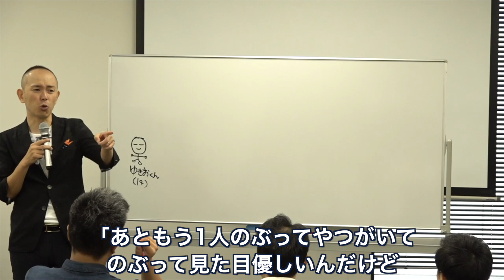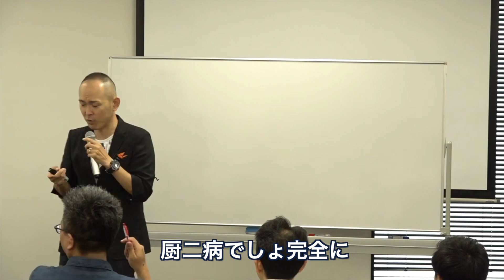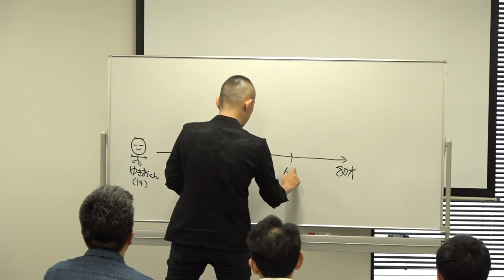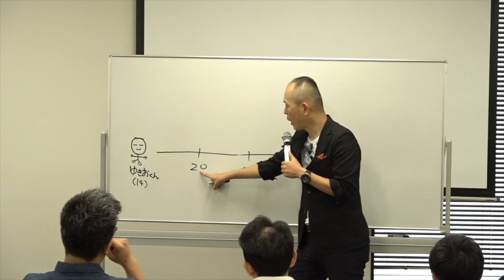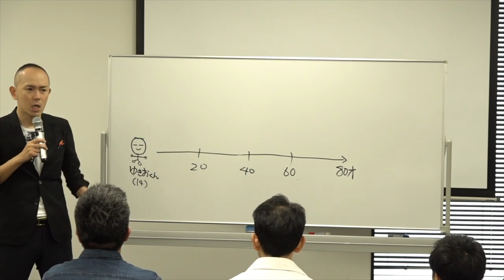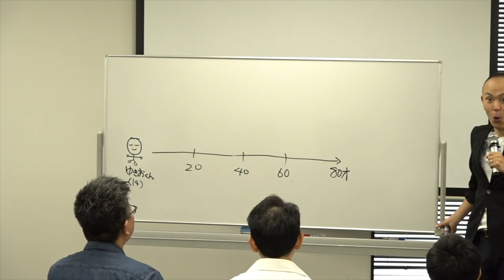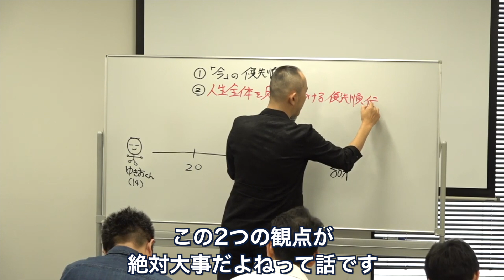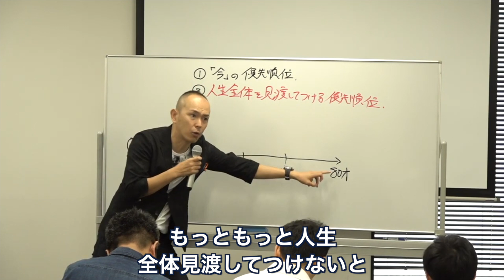無駄に悩まない理想の自分になる方法｜人生で後悔する人の共通点とは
無駄に悩まない理想の自分になる方法

★★★　関連動画　★★★

ドラァグクイーン、ユリーカ・オハラの「理想の自分になれる」メイク術。| VOGUE JAPAN

20歳の時には台湾李登輝元総統の来日を実現すべく、政治家や論客とパイプを構築して招待運動に参画（当時の外務省の妨害によって来日は実現せず）

2010年、コーチングやアドラー心理学に出会って自分の人生の使命を知り、残りの人生は誰かの幸せのために尽くして生きると決意。

2011年、東日本大震災が起きた数日後に会社に辞表を出して宮城、福島に渡り、名古屋と往復を続けながら数年間に渡りボランティアとして復興支援に従事。